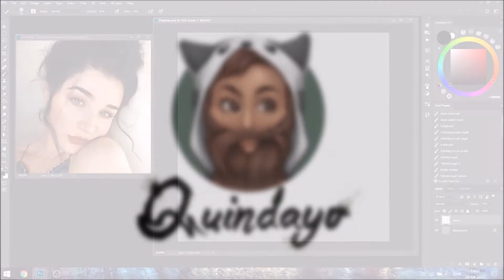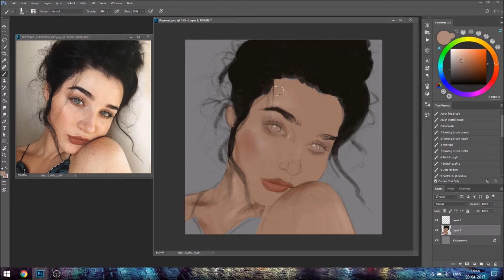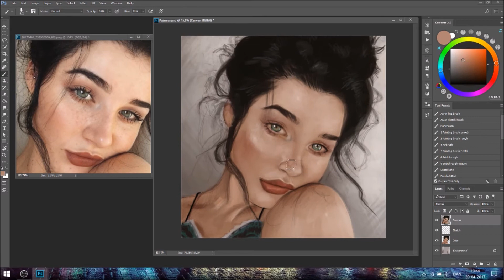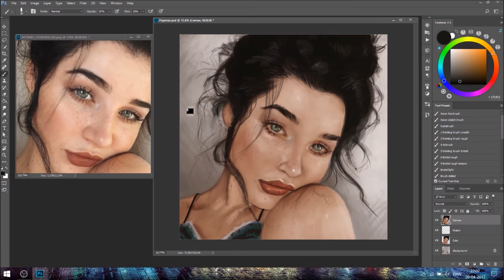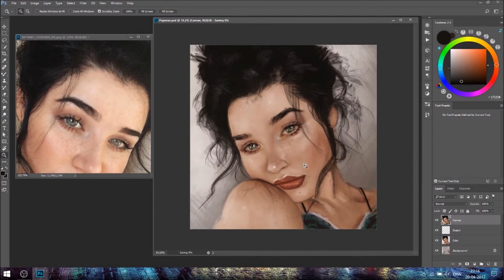Digital Art | "Tell Me I'm Pretty" | Timelapse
deviantart qberning
instagram qberning
society6 qberning

Photoshop CC 2017, Wacom Intuos Pro S, Windows 10
Recorded using OBS, edited with Windows Movie Maker, god help my soul.